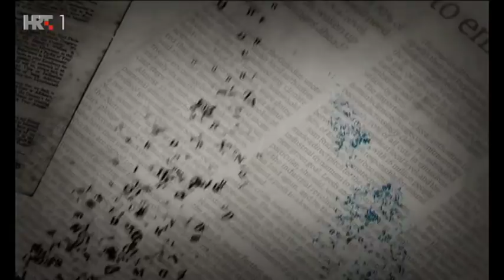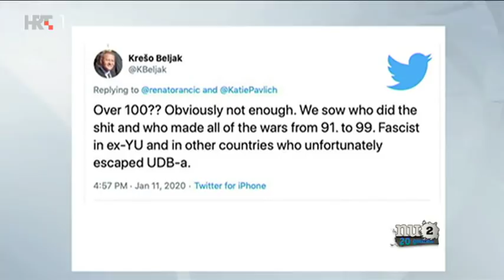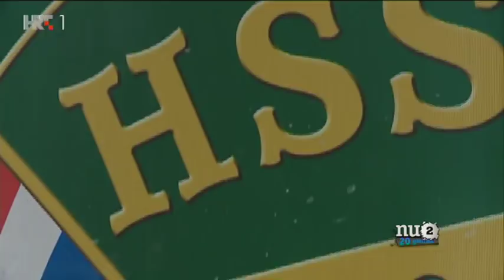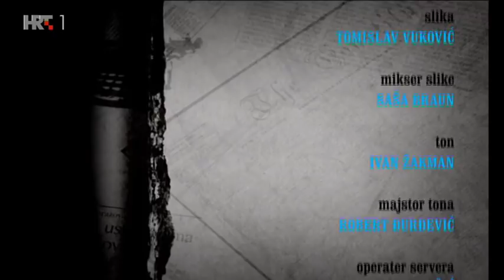Nedjeljom u 2: Krešo Beljak, 09.02.2020.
Predsjednik HSS-a Krešo Beljak gost je emisije Nedjeljom u 2, i to na dan braniteljskog prosvjeda protiv njega u Samoboru. Širi li Beljak mržnju svojim objavama na društveni mrežama ili branitelji kucaju na kriva vrata, hoće li se HSS raspasti i je li postao previše lijeva stranka - neka su od pitanja iz emisije.

- Prosvjed branitelja protiv govora mržnje u Samoboru
- Beljak se ispričao zbog tweeta
- Beljak o HSS-u, SDP-u, HDZ-u, braniteljima

Nije impresioniran prosvjedom branitelja u Samoboru i smatra da je riječ o uvodu u predizbornu kampanju u koji su uključeni aktivisti iz stranke koja je trenutačno na vlasti. "Oni su u panici prvenstveno zbog onoga za što se HSS zalaže, a to je ispitivanje porijekla imovine i revizija mirovina, ne nužno braniteljskih", rekao je Beljak na početku emisije. "Netko se osjeća ugroženim", ustvrdio je.

"Možda i imam PTSP, ali ja nisam išao po dijagnozu"

Potvrdno je odgovorio na Stankovićevo pitanje da ga njegov temperament dovodi do neugodnih situacija (prosvjednici tvrde kako ih on naziva šakom pijanaca). "Možda i ja imam PTSP. Ali ja nisam išao po dijagnozu iako sam i sam hrvatski branitelj. Nikad se nisam okoristio svojim statusom. Danas prosvjeduju oni koji sami sebe proglašavaju predstavnicima svih branitelja i pitam ih - gdje su bili i zašto nisu prosvjedovali kad je ova država pljačkana u privatizaciji i danas kad ima afera", kazao je Beljak.